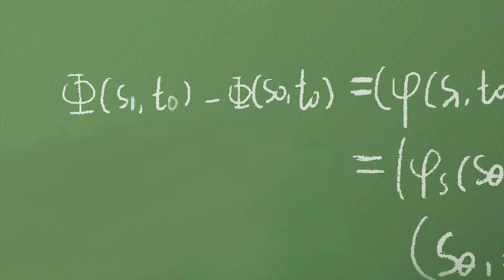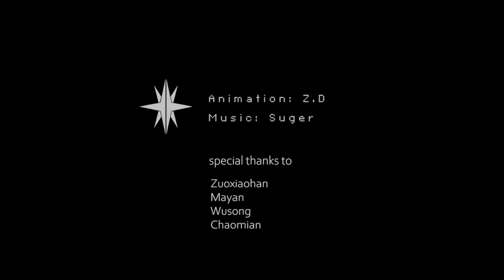【自主制作アニメHikari~be my light】episode.09 happy birthday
自主制作アニメHikari~be my lightです。
This series will end in  ep10.
Story about an office worker（Akira） who is suffering from depression and a university student（Hikaru）
[CAST]
Animation（storyboard/character design/background/animation): ZD